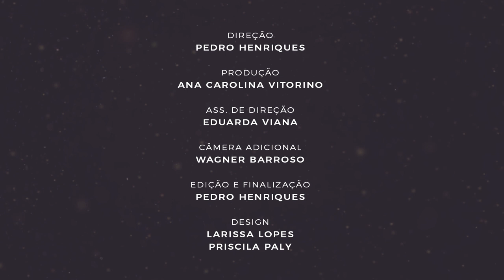Sabedoria e oração - Campanha Sabedoria e vida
Qual é a importância da oração? Já parou para pensar nisso? O que a oração faz em nossas vidas e porque devemos persistir em oração. O Pastor Israel Abreu nos convida a meditar no assunto, colocando em prática a ordenança da oração.